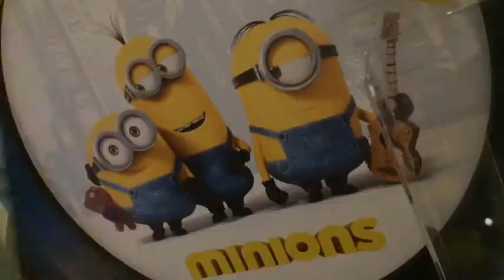London 2015 by Martina Confalonieri